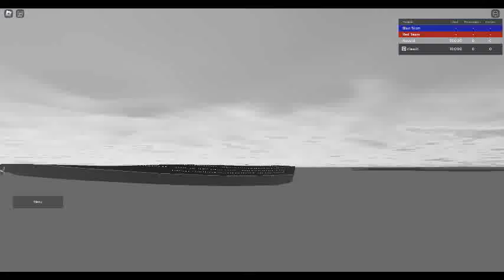rms lusitainia sinking